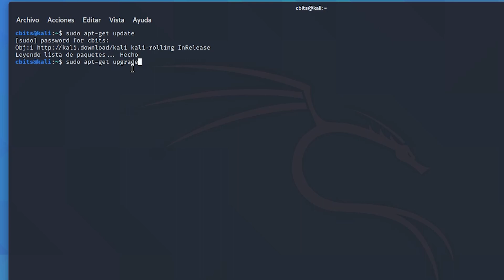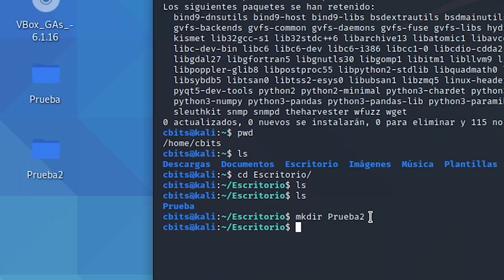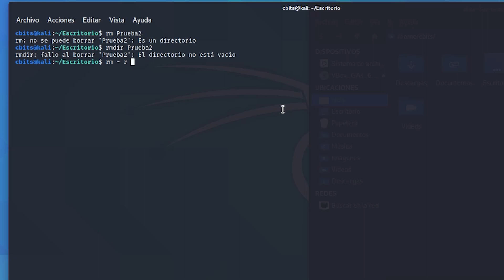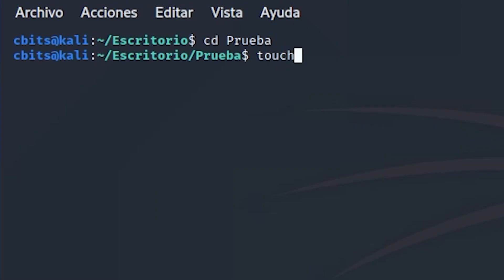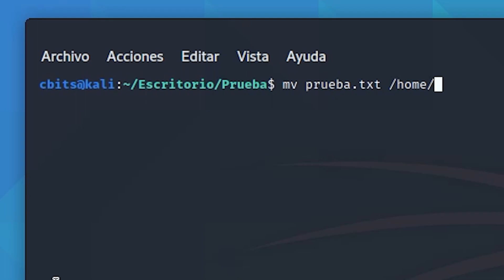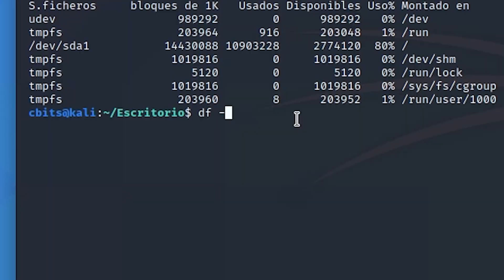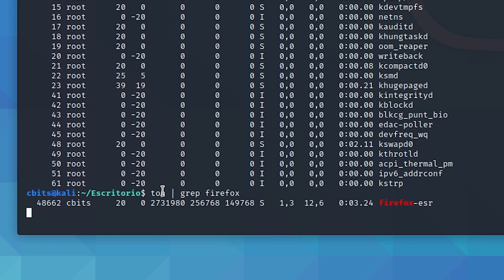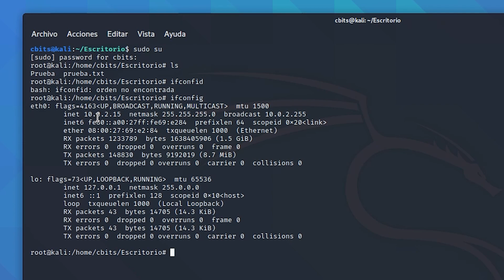Descubre los Comandos LINUX Básicos [Desde cero!!] + Ejemplos con Kali Linux 2024 👨‍💻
ENTRA AQUÍ ☝️ Aprende los Comando Más usado para administrar Linux!!

En este vídeo tutorial, vamos a aprender los comandos de linux para ejecutarlos en tu terminal dentro del sistema operativo Linux o GNU. Concretamente lo realizaremos con la distribución orientada a ciberseguridad Kali Linux. La idea es ver los comandos de linux más básicos para que podáis aprender a movernos en sistemas operativos Linux totalmente desde cero. Además, veremos las funciones de cada uno de estos comandos con ejemplos para que puedas entenderlo mucho mejor y, obviamente, todos los comandos llevarán sus correspondientes ejemplos.